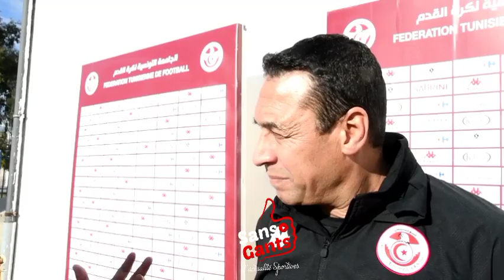علي بومنيجل: حمدو الهوني نعرفوه شيعمل وهذا ما حصل مع سيف الدين الخاوي